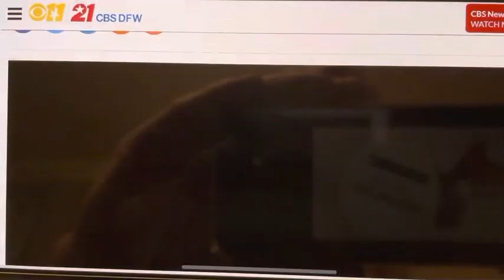Parosmia and how it’s effected me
I was cursed with a condition called Parosmia back in July 2021. It alters how a person smells and taste foods and other every day items. Not all things are bad but the ones that are (lots of foods) are really bad.

For me it started out with onions, then later eggs, chicken, Turkey, and coffee. Foul rotten meat kind of smell that I can’t get past. And other things have an odd chemical smell to them like jalapeños, peanuts, chocolate, and on and on.

So many of my favorite foods I’ve not been able to enjoy and this is now seven months into this condition. At first I thought I was losing my mind and then found out that countless tens of thousands of others are suffering with the same thing and there is not a fix. No magic cure. It’s a wait game I’ve learned that some have been living with for over 18 months now. My Drs have told me that some recover in a coupes week and others keep waiting with no answers other than this was caused by the virus after having Covid.

I had originally lost my smell and taste for three months back in December 2020 and got them back fully in March 2021. Things were back to normal until July of 2021 when this came on.

If you are suffering with this, don’t give up. There is hope that it will go away. Follow:

to see many others dealing with this new life and get ideas of how to cope. You’re not alone in this.